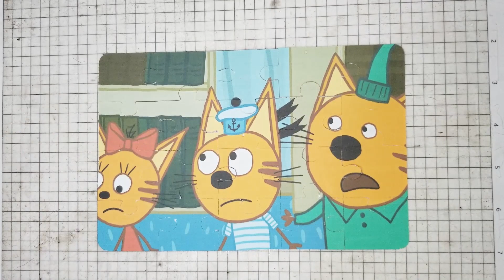the kitten is confused - puzzle for kids Kid-e-Cats